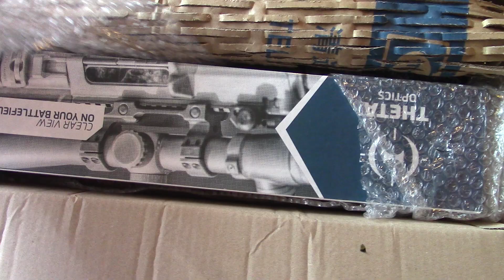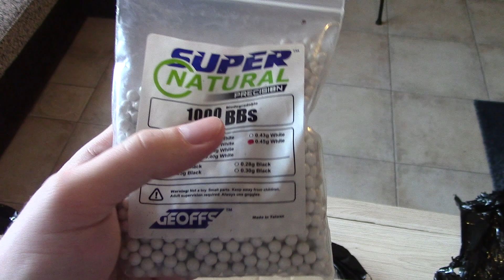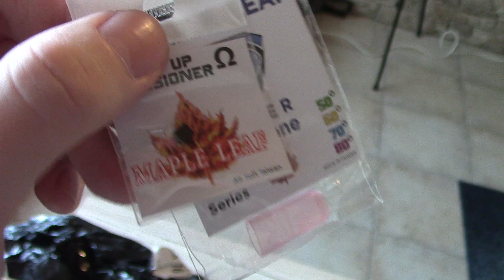1500€ Airsoft Unboxing! [Sk/Cz]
Tak som sa dočkal vysnívanej novej hračky, video bolo natočené na rýchlo takže svetlo a zvuk sú také aké sú... Určite po pár hrách s novou replikou na ňu natočím aj poriadnu recenziu!

Ak ma chcete podporiť v tvorbe, môžete sa stať členom a získať rôzne výhody! Viac tu